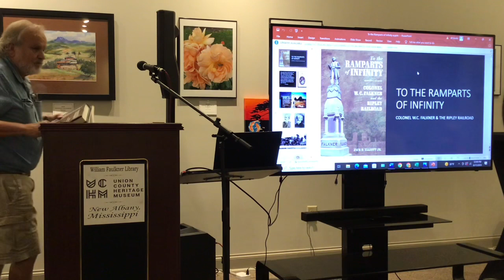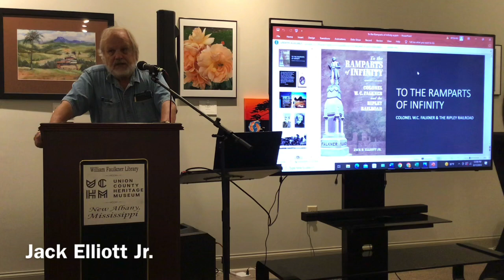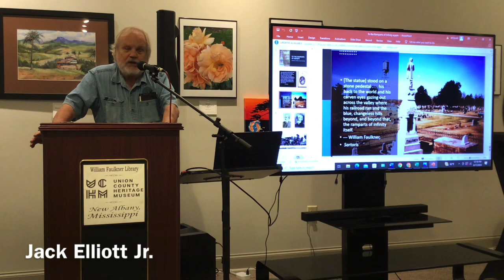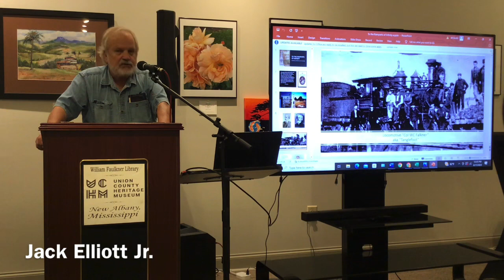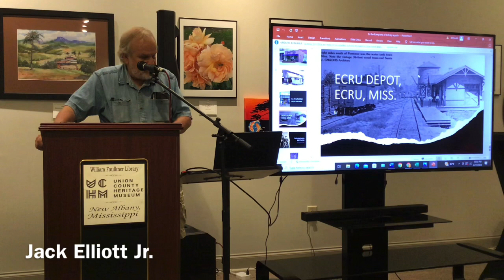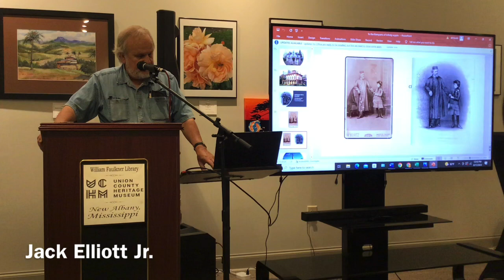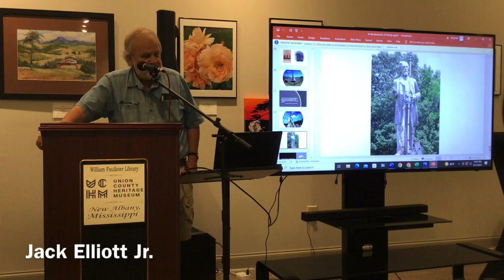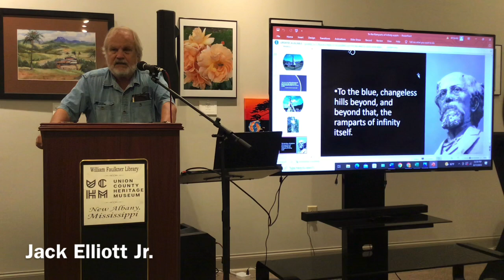Museum Moments, Jack Elliott Jr. on William Faulkner